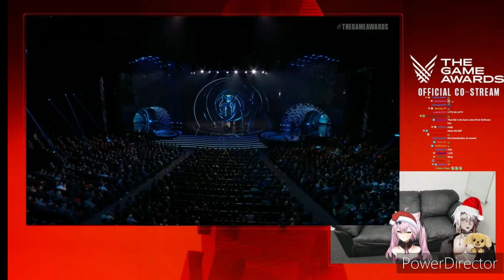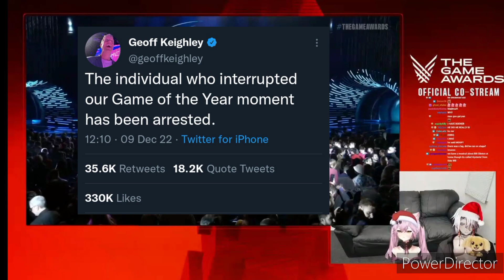Nyanners & Lord Aethelstan react to Bill Clinton Kid on Game Awards 2022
What was he cooking?

People in Clip:

Nyanners: @Nyanners
Lord Aethelstan - @lordaethelstan69